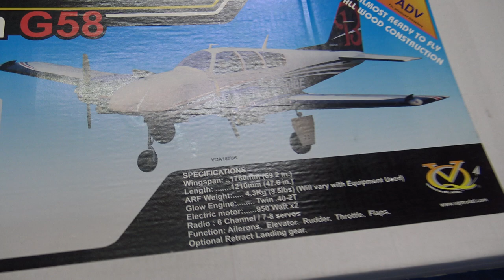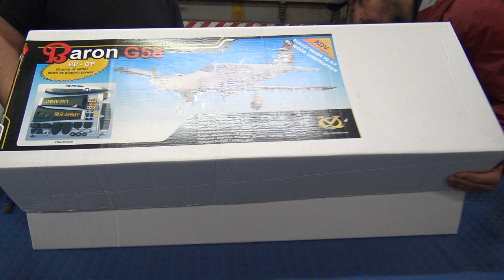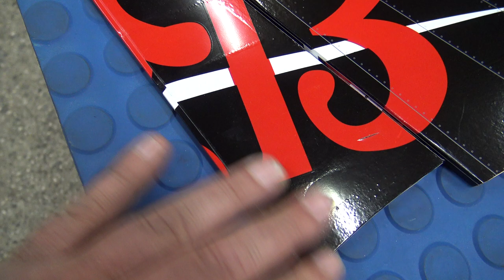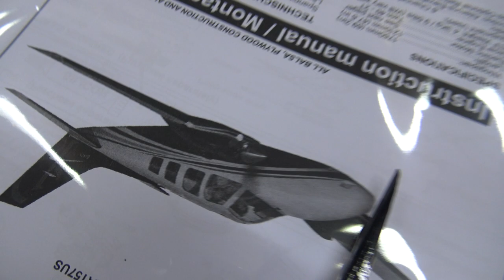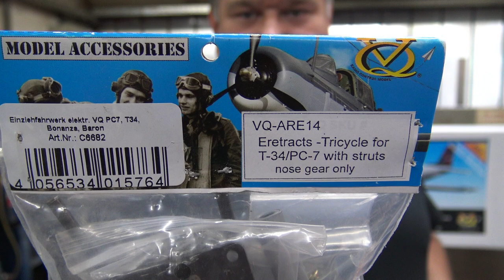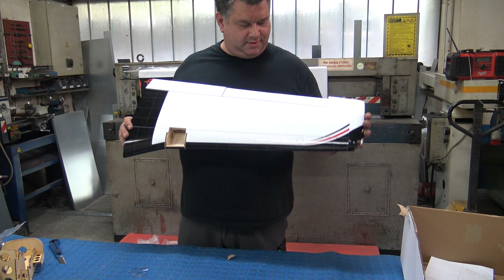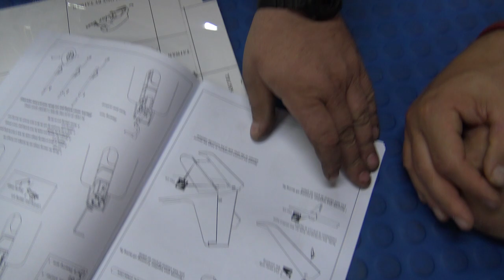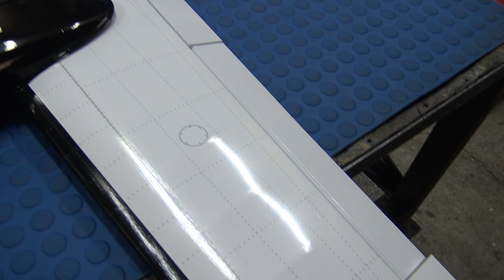Beechcraft Baron G58 VQ models Twin motor 1.76m ARF RC plane Unboxing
SPECIAL THANKS AND SALUTE TO PETRINCIC BROS BIGGEST SUPPORTERS ( DONATORS ):
-FREDERICK TICE
-MICHAEL C. McVICKER
-TOBIAS ARNESSON
-MARK BAUER
-RICHARD SURGISON
-DANYEL BEEK VAN
-ANDY BUTLER
-KEITH GOODE
-ROBERT STRATTON
-FRANK THOMAS
-ROBERT POPELA

The direct predecessor of the Baron was the Beechcraft 95 Travel Air, which incorporated the fuselage of the Bonanza and the tail control surfaces of the T-34 Mentor military trainer. To create the new airplane, the Travel Air's tail was replaced with that of the Beechcraft Debonair, the engine nacelles were streamlined, six-cylinder engines were added, and the aircraft's name was changed. In 1960, the Piper Aztec was introduced, utilizing two, 250 hp Lycoming O-540 engines. Cessna too had improved their 310 with two Continental IO-470 D, producing 260 hp. Meanwhile, Beechcraft's Bonanza had been improved with a Continental IO-470-N, but the answer to competition was to make a true twin engined variant of the Bonanza. The first model, the 55, was powered by two, six-cylinder IO-470-L engines, producing 260 hp at 2,625rpm; it was introduced in 1961. It included the fully swept vertical stabilizer of the Debonair, while still retaining the four to four+five place seating of the Travel Air.

Since its inception, the Baron has always been near the top of the light airplane hierarchy.

VQ Models introduces the Beechcraft Baron 35 size EP-GP. This Baron come with 2 scale flap, 1 x painted pilots, plastic  antena, plywood seat. Also are supplied in the kit some scale detail make by plywood so that you can make your Baron look like a real one.
If you prefer the EP version, this Baron have the big battery hatch for easy change the battery after every flight, electric motor mount are included in the Baron kit.
If you like the GP version, you can choose our option kit for GP (VQA157/GP  - buy separate), in this GP option kit are included 220cc fuel tank and plastic engine mount to fit for 25-32/ 2 stroke.
Other options: the Electric retracts with struts (VQ-ARE13S) or Electric retracts with nose gear struts only (VQ-ARE14) are good choise for this Baron. All of them  make this Baron becomes one of the best Balsa scale 35 size EP-GP twin engine in the market.

Features
All Balsa and lite-ply construction
Fully covered in weathered detail
Fiberglass cowling
Reinstalled painted pilot
Control surfaces pre-hinged and installed
Two piece wing with Aluminium Wing Joiner
Technical specifications
Wingspan:  1760mm (69.2in)
Lenght:  1210mm (47.6in)
Electric Motor: 800 Watt Brushless Motor (x2)
Glow Engine:  40 - 2T (x2)
RTF Weight: 4.3kg (9.5lbs)  (will vary with Equipment used)
Radio: 6 Channels / 7-8 Servos
R/C Functions
Rudder
Elevator
Ailerons
Flaps
Motor
Contents
Assembly instructions with stage photos
Fiberglass cowling
1 x Fiberglass painted pilot
Wheels and wheel covers
Plastic antenna
Ply wood Motor mount
Aluminium wing joiner
Decals and all hardware
E-Retracts with struts VQ-ARE13S (not included)
E-Retracts with struts (for nose gear only) VQ-ARE14 (not included)
GP option kit (engine mount & fuel tank) VQA157/GP (not included)
Required
2x Brushless motor and ESC or 2x gas engines and fuel tank
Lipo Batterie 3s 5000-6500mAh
x5 Digital servos DS3012MG type
x3 Digital servos DS6040TG type
Propeller
Recommended Radio and Receiver: 6 channels
Retractable landing gear for Beechcraft Baron